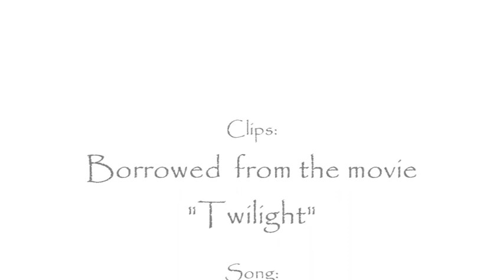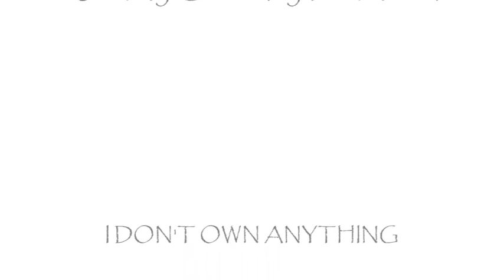Rosalie Hale - "Oh My God"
Music video of Rosalie Hale.

Clips: "Twilight"

My first vid, hope y'all like it! ;)